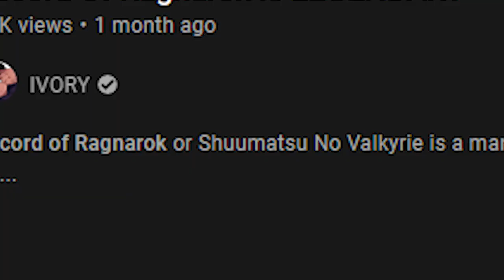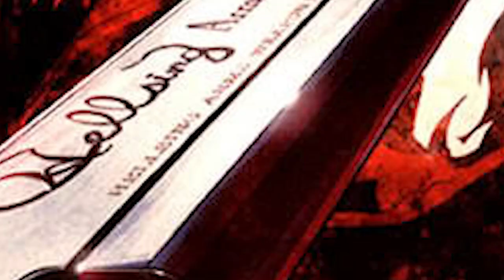So About The Record Of Ragnarok Anime...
With the Record Of Ragnarok Anime finally releasing tomorrow on Netflix I am incredibly hyped to watch it so I wanted to talk about what we all know so far going into it ever since the trailers have been released.